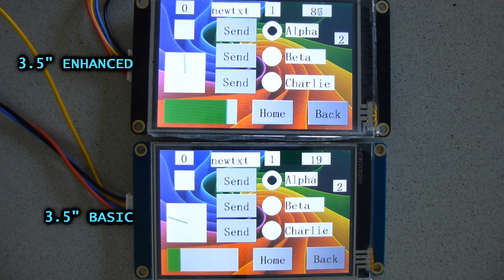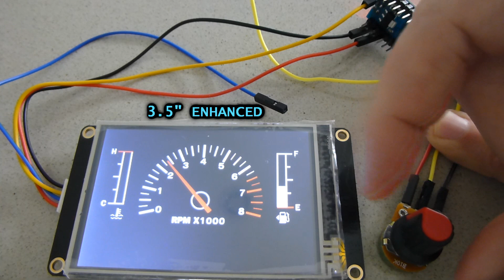Nextion Display: Basic or Enhanced?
I compare the refresh rate between the basic and enhanced versions to see if the extra speed of the CPU really worth it.

Recommended Tools:
- Electronic Parts Tester (ESR LCR-T4)
- Breadboard (good quality)
- Storage Case for Jumper Wire
- Multimeter (Fluke 17B+)
- Rigol DS1054Z Digital Oscilloscope